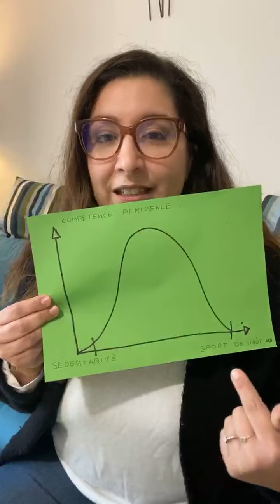REPLAY - Sport et Périnée par Princesse Périnée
Le sport est-il néfaste pour le périnée ?
Thèmes abordés :  La sédentarité, le sport, « trouver un équilibre », les sportifs de haut niveau, la grossesse et l’activité physique, le post-partum et la reprise du sport.